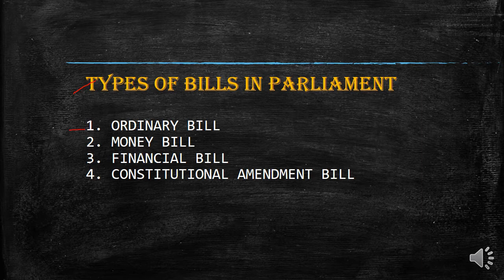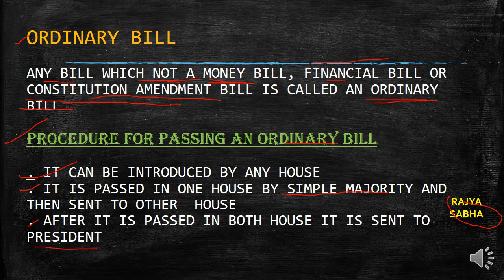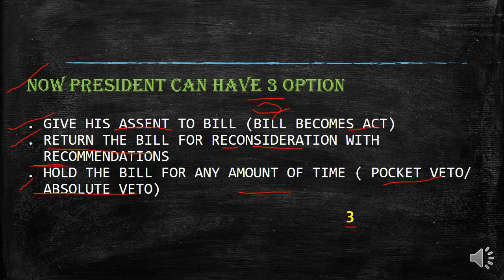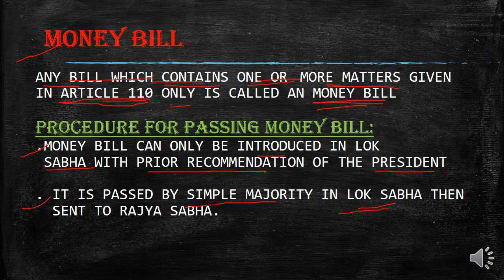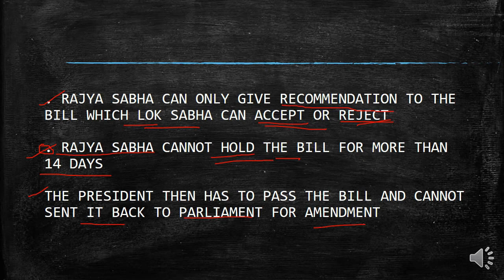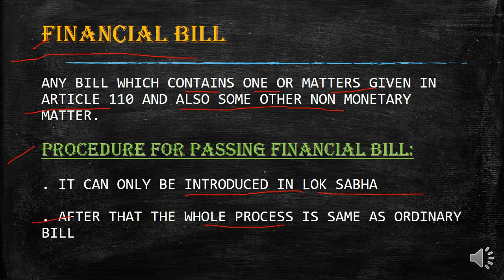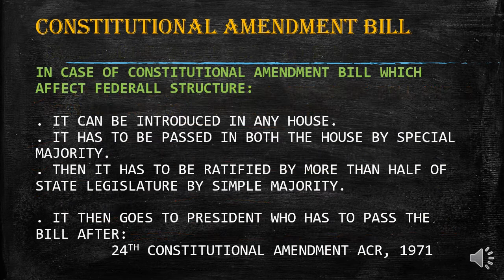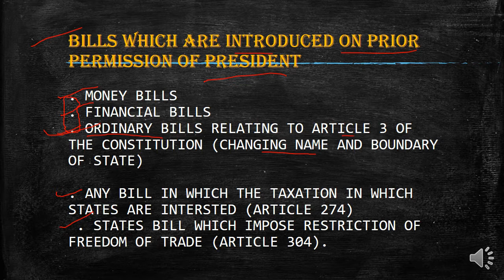Bills !!TYPES OF BILL IN PARLIAMENT !! HOW IT PASS IN PARLIAMENT !!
Hello everyone, in this video we will discuss the different types of bills which are introduced in the parliament. These bills include ordinary bills, money bills, financial bills, and the constitution amendment bill. We will study what these bills are and the procedure to pass the bill and make them into an act.

TOPIC COVERED:-
1 ORDINARY BILL
2. MONEY BILL
3. FINANCIAL BILL
4. CONSTITUTIONAL AMENDMENT BILL

New video is Posted on every Monday and Thursday at 10 a.m